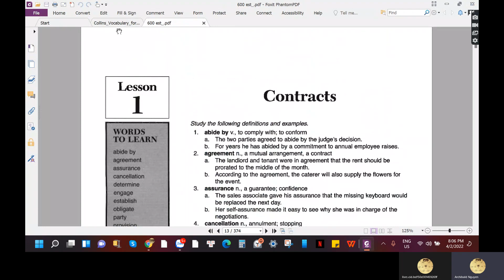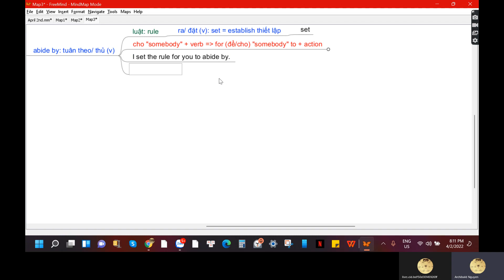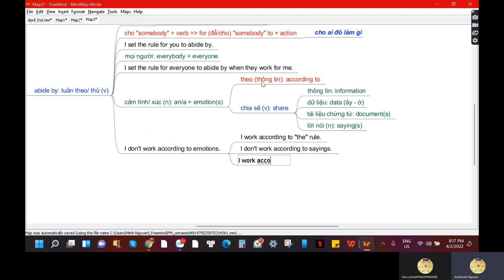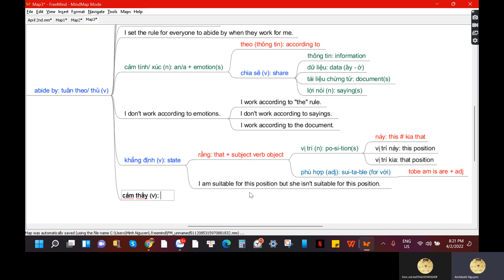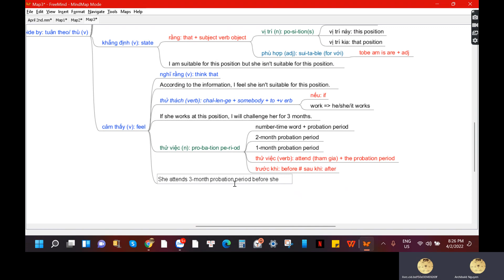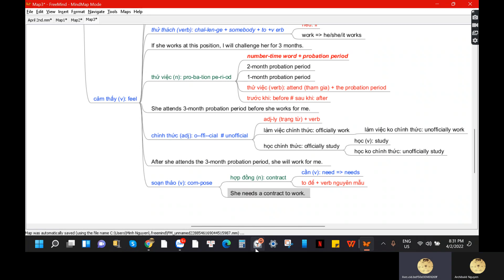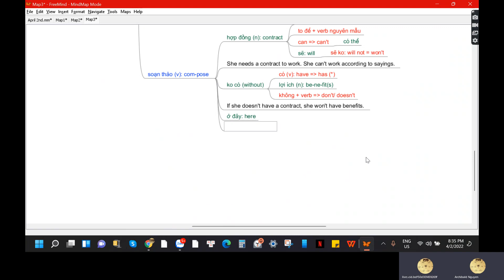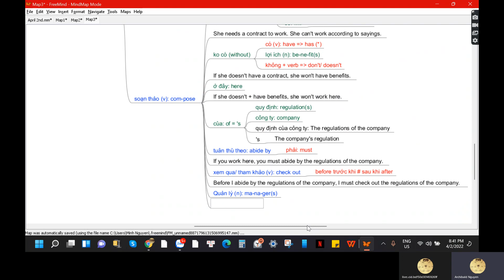ESD: Ms. Huyền Cao_April 2nd 2022 (1st video)